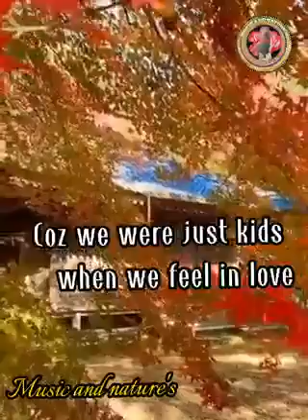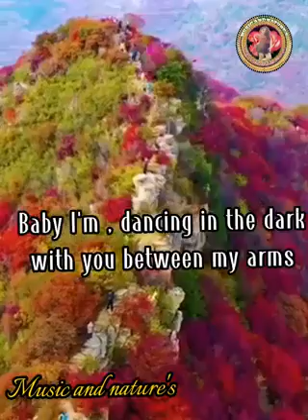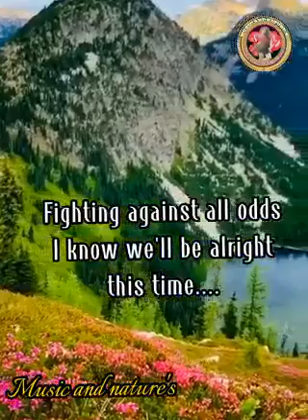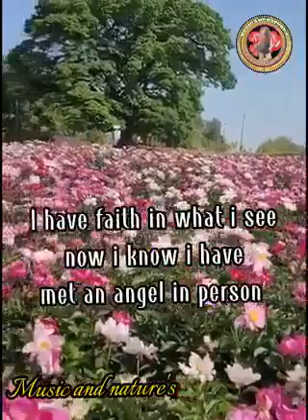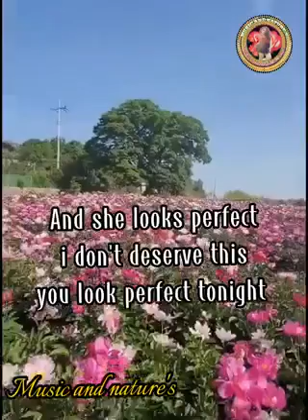February 19, 2023